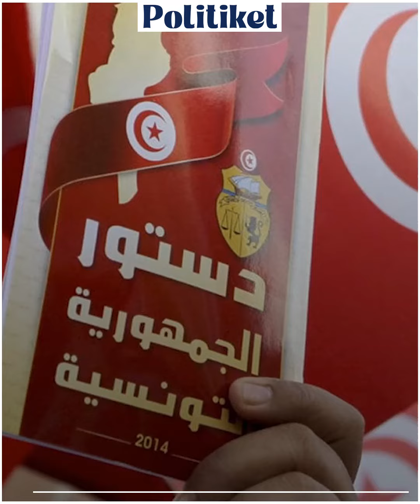هل يحق لقيس سعيد الحديث عن الشهائد المزورة ؟